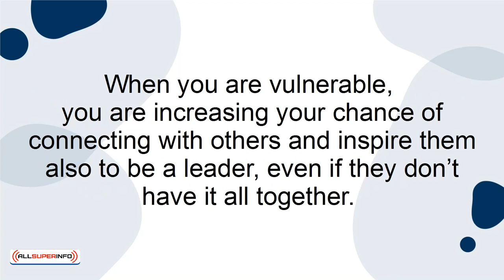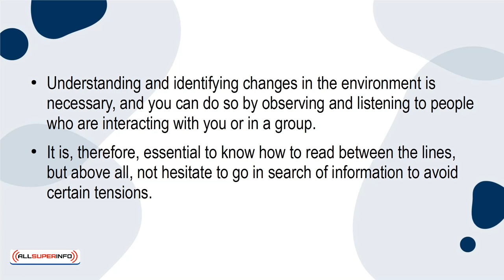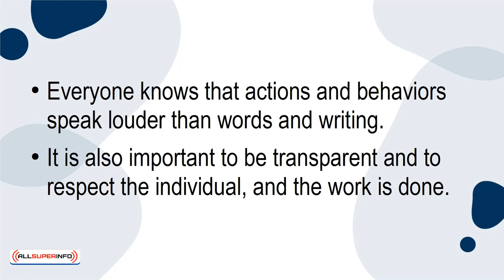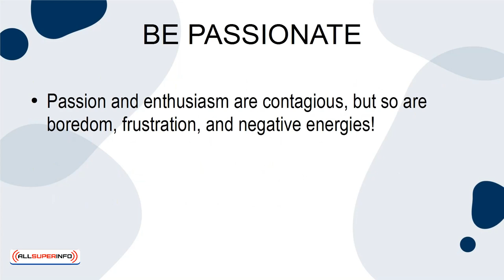07 8 Tips to Become an Inspiring Leader